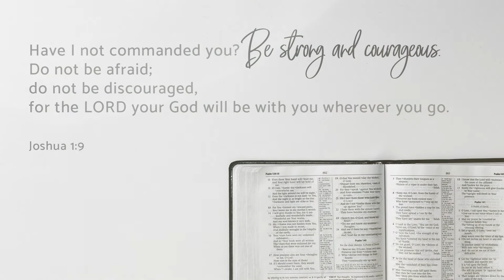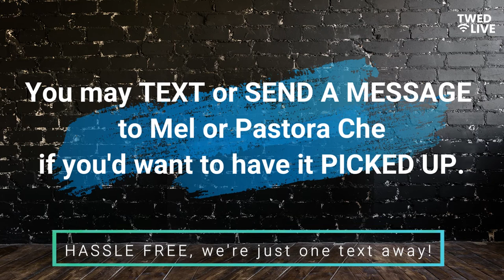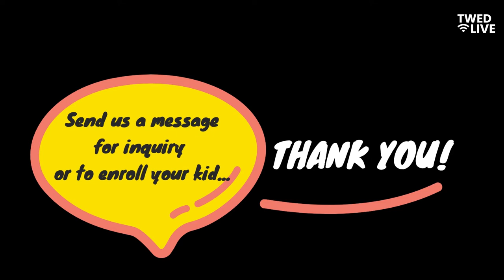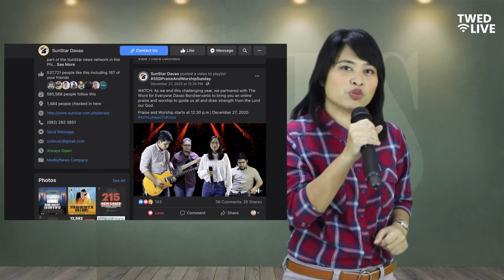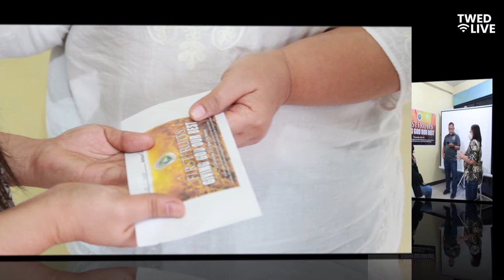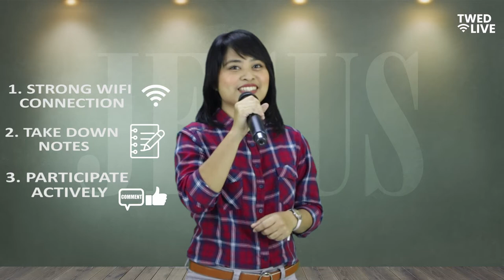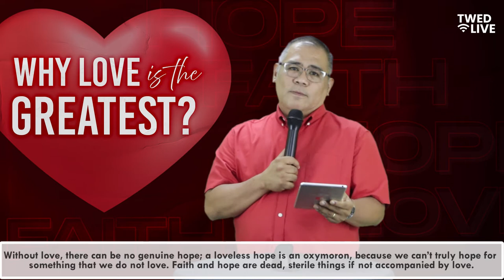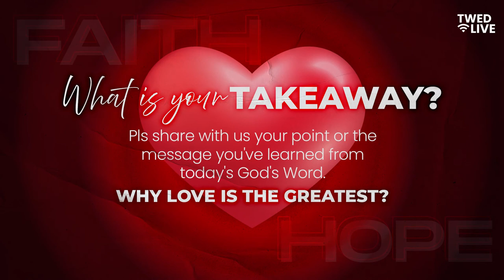WHY LOVE ISTHE GREATEST?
FEB 14 2021 ONLINE SERVICE   final